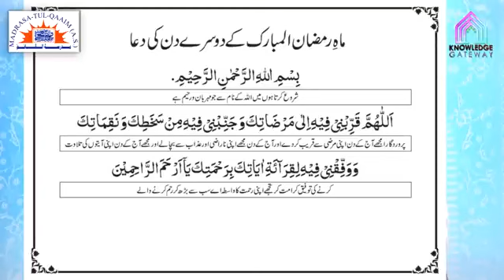دوسری ماہِ رمضان کے اعمال